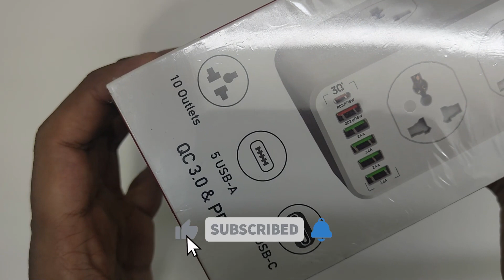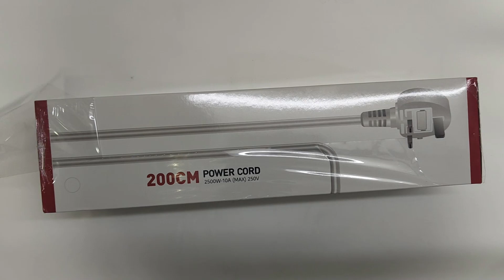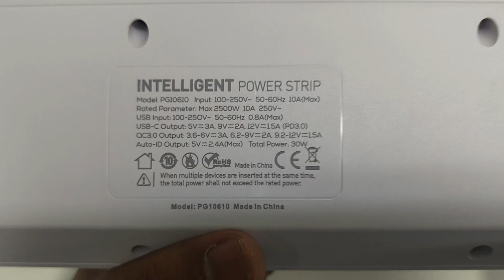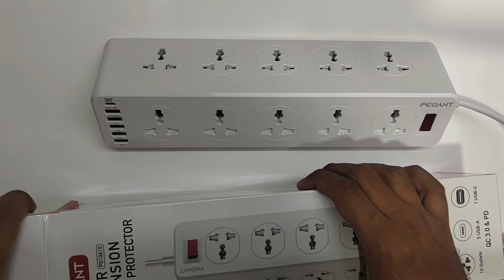PEGANT 10 Way Power Extension Cord Surge Protector Strip Heavy Duty Universal Electrical Socket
PEGANT 10 Way Power Extension Cord Surge Protector Strip Heavy Duty Universal Electrical Socket 5x USB-A 1x USB-C PD 30W Total 2M Cable

【Multi Function Surge Protector】- Power everything on your desk with a single surge-protected extension cord. This heavy duty power bar offers 10 universal AC outlets, 2M cord, 5 USB-A and 1 USB-C PD with total power of 30W, charge up to 16 device at the same time which eliminates the need for multiple adapters and chargers, saves money & space.

【USB Power Strip】- This power extension has 1 USB-C (PD 3.0 18W) and 5 USB-A ports (4x 5V/2.4A and 1x QC 3.0 18W) with total power of 30W, the built in smart charging technology will detect your devices automatically and deliver the fastest charge speed, can charge almost any USB device (smart phone, tablet, Amazon Kindle, e-reader, earbuds, portable speaker etc)

【18W PD Fast Charger】- The 18W output enables the USB-C charger plug to charge the latest iPhones at faster speed. eg, iPhone 12 can be charged from 0% to 50% within 30 mins, 3 times faster than 5V/1A charger adapter. it is perfect for the new iPhone 12 series and Galaxy S21 series that are without a power adapter.

【Safety Guarantee】- This heavy duty surge protector is made of Fire-resistance PC Shell & Conductivity Copper Cable that fully protect against overcharging, overheating, overvoltage, overcurrent, overload, short-circuiting. In addition to sliding safety covers that protect your children and pets from each unused outlet and any unexpected electrical shock.

【Our After Sale Service】: Our friendly and reliable customer service will respond to you within 24 hours. You can purchase with confidence, with 15-day return and 12 months replacement.

All-in-one Desktop Power Strip
10 Universal Outlets, 6 USB Ports, 2 Meters Cable
Smart Charging Maximize the Charge Speed.
Widely compatible.
Dependable Safety Protection.
10 Universal outlets suit for UK EU and US power adapters.
6 USB ports which eliminates the need for multiple chargers.
10x Universal outlets

PG10610

10610

PG10610

10 Universal Outlets
10 universal outlets, compatible with plugs in Europe, North America, Australia, Japan, China, UK, USA etc.

6 USB Ports 30W Total
6 Fast Charing USB Ports

eliminates the need for multiple chargers, saves money & desktop space for you.

Wide Space
Widely spaced outlets, fit for slightly big power adapters without blocking adjacent outlets.

PG10610

PG10610

PG10610

Creative Design
Charge up to 16 device at the same time which eliminates the need for multiple adapters and chargers, saves money & space.

2 Meters Cable (6.5 ft)
The extension cord is 2M / 6.56 ft long and suit your daily needs. The power cord is tangle-free, durable and has higher conductivity, Low Heat & More Safety.

Anti-slide base
Anti-slide base to prevent the power extension from sliding into smooth surface and maintain stability
4x USB-A 5V/2.4A
1x QC3.0 USB Port 18W
1x PD3.0 USB-C Port 18W
2 Meters / 6.6 ft Upgraded Extension Cord
Advanced Safety Features
Flame-Resistant Casing